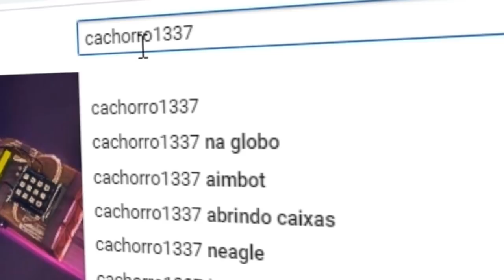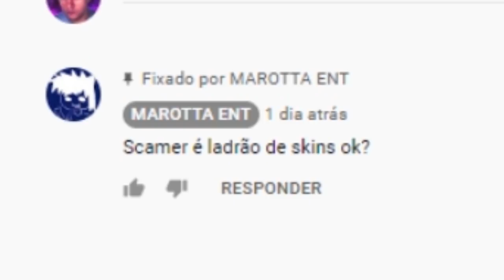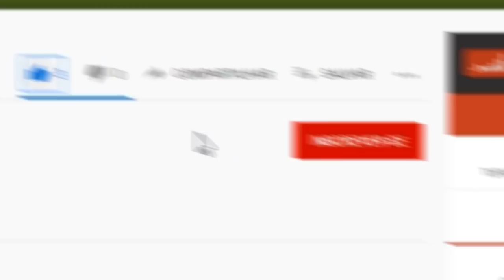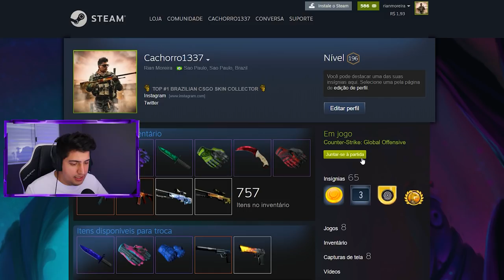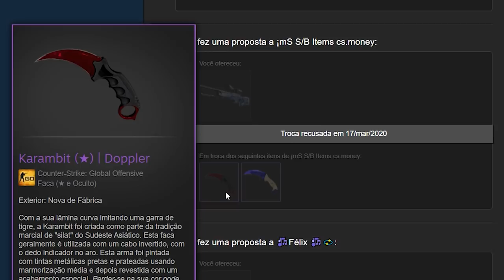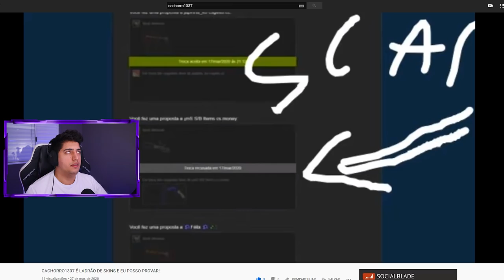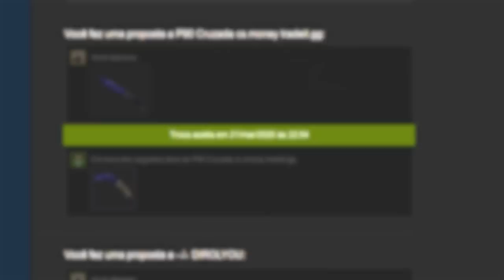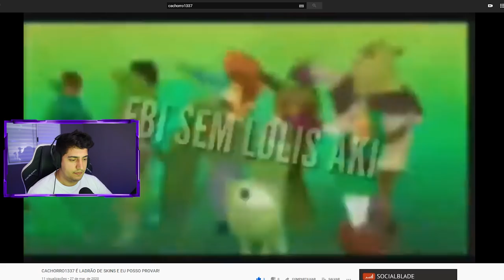esse youtuber provou que EU roubo SKINS dos meus INSCRITOS...